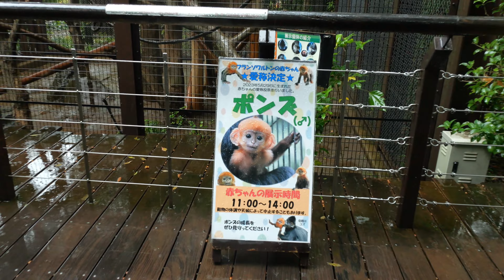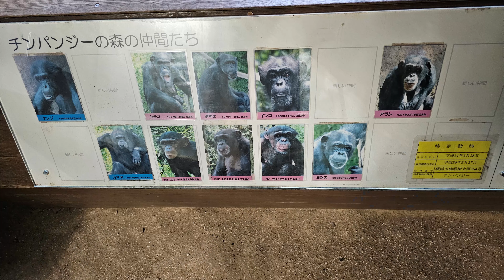露の向こうのコサチ（Kosachi beyond the dew） よこはま動物園ズーラシア チンパンジー 202311